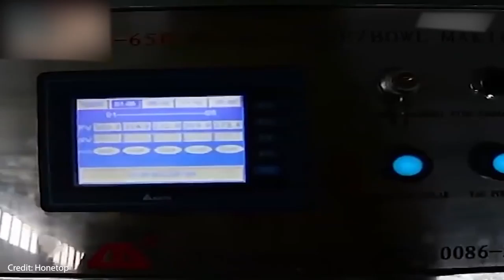देखिये पिलास्टिक की इस पतली लेयर के साथ क्या कमाल करती है ये मशीन Amazing Ma